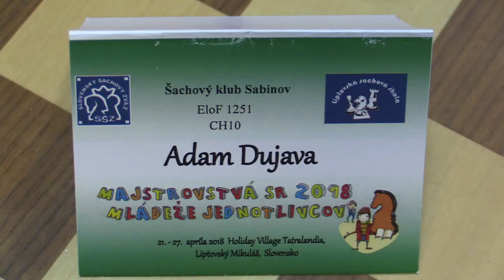CH10 2.2. Tomáš Čižmár - Adam Dujava 1:0